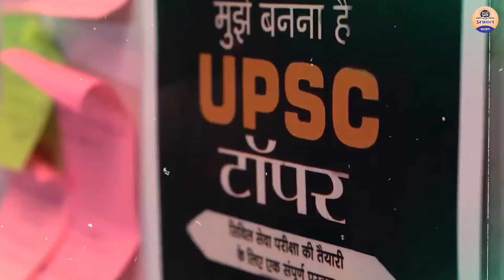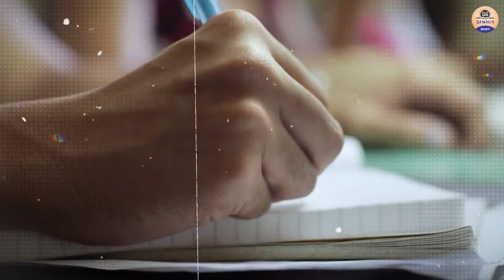UPSC : ये गलती करोगे तो नहीं बन पाओगे IAS || Biggest Mistake UPSC Aspirants Do During Preparation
Prabhat Exam. Lets go with the video and find out . UPSC : ये गलती करोगे तो नहीं बन पाओगे IAS || Biggest Mistake UPSC Aspirants Do During Preparation

▶UPSC Civil Services Preliminary Exam-2024, 29 Years Topic-wise Solved Papers 1995–2023 General Studies & CSAT Paper-I & II For English
For Hindi

▶ TIMESTAMPS:
0:00 Intro
00:25 Starting
01:10 UPSC : ये गलती करोगे तो नहीं बन पाओगे IAS ||
03:25 Biggest Mistake UPSC Aspirants Do During Preparation
03:28 Ending